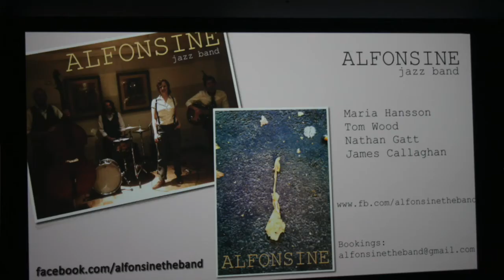ALFONSINE at the Scandinavian Film Festival 2014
A collage from the jazz band ALFONSINE's performances at the Scandinavian Film Festival in Sydney 2014. Opening Night and 60s Sweden Jazzed Up, special event nights before the screening of the Swedish movie Waltz For Monica, about the jazz singer Monica Zetterlund's life. A mixture of jazz standards, Monica Zetterlund's classics and originals in English and Swedish.

Hit The Road Jack / Stick Iväg Jack
Sakta Vi Gå Genom Stan
Trubbel
Monicas Vals / Waltz For Debby
Two Stars
Bye Bye Blackbird
Du Måste Va' Dum
Vem Vet